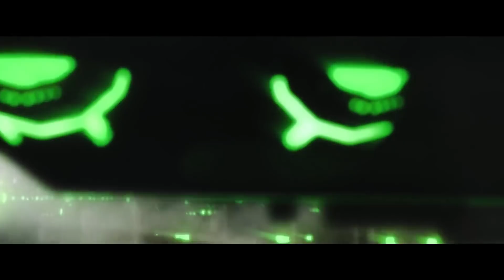BATTLEFLEET GOTHIC: Armada 2 - Faction Trailer (2018)